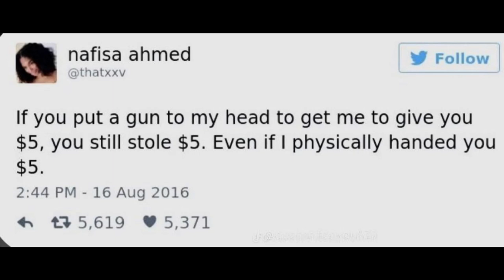THE MORAL IMPLICATIONS OF COERCION EXAMINING FORCED TRANSACTIONS